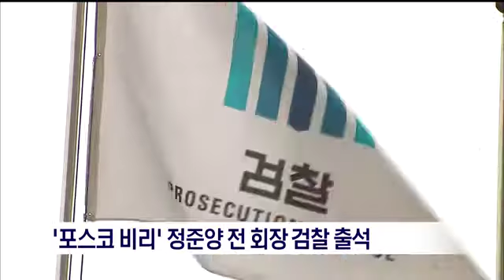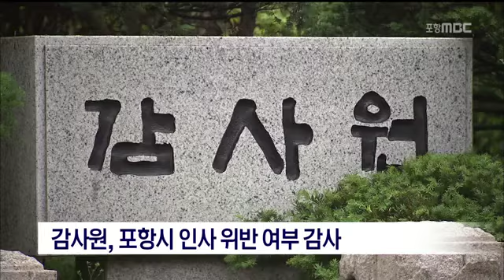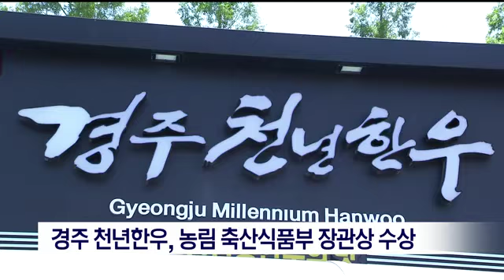[포항MBC뉴스]MBC 이브닝뉴스